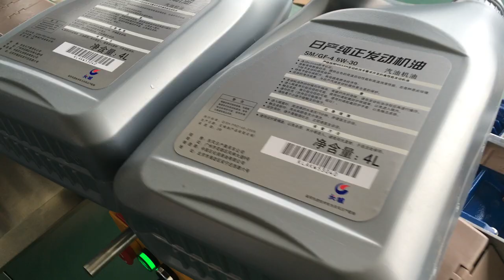机油扁瓶自动贴标签机器